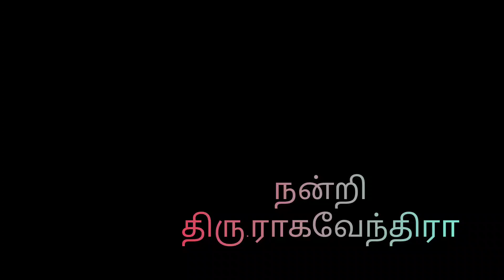சிவாஜியை பற்றி விஜயகுமாரி சொன்ன தகவல்கள்